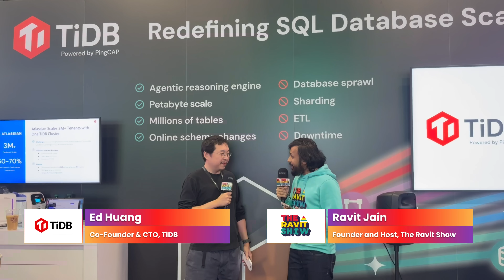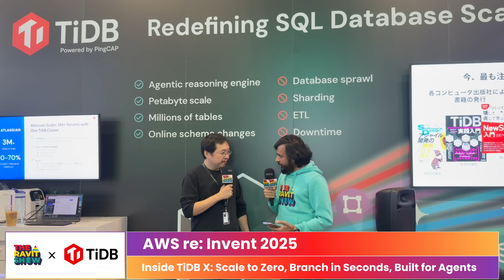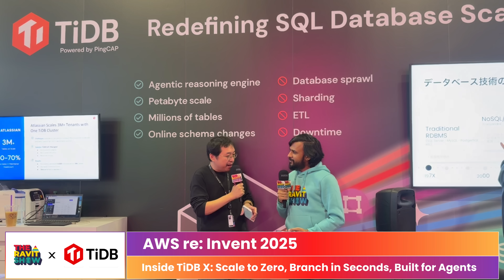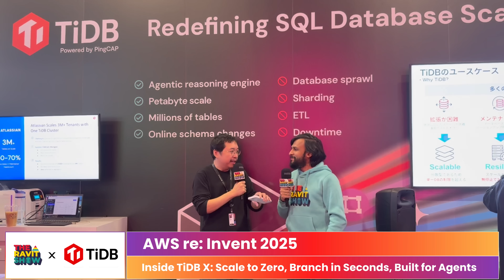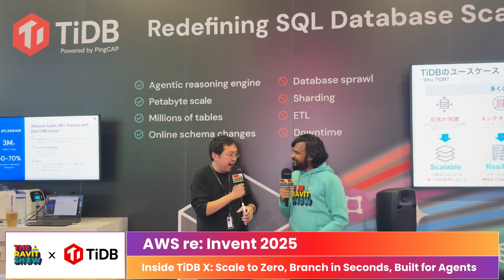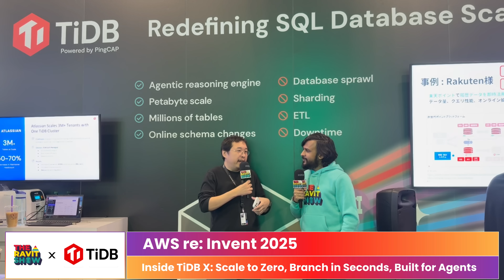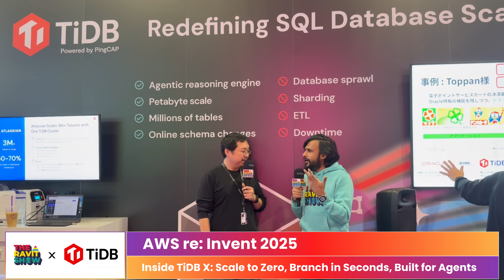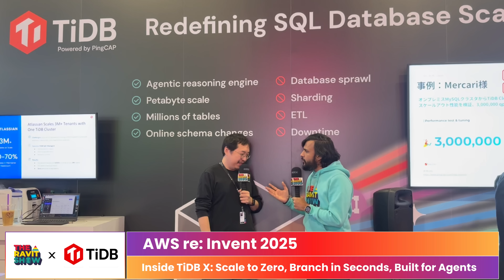Inside TiDB X: Scale to Zero, Branch in Seconds, Built for Agents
At AWS re: Invent this month, I spoke to one and only Ed Huang, Co-Founder and CTO of TiDB, powered by PingCAP, to talk about something many teams are quietly struggling with.

The last few years in data were all about unbundling.

- One database for transactions.
- One for analytics.
- One for vectors.

That worked when workloads were separate.

But AI changed the rules.

As Ed put it, today the same application, or even a single AI agent, jumps across transactions, analytics, and vector search in milliseconds. No developer wants to manage five databases. Agents cannot do that at all.

That is why PingCAP is betting on unification with TiDB X.

One system that can:

- Scale like an analytical warehouse
- Behave like a transactional database
- Support vectors and search natively
- Run on object storage with elastic compute

Keep a single SQL interface with strong guarantees

This does not mean specialized databases disappear. Many of them will continue to win in narrow use cases.

But the center of gravity is clearly shifting.

As AI agents become first-class users of data systems, platforms that remove boundaries matter more than platforms that optimize for one workload in isolation.

This was a sharp, honest conversation on where databases are heading in the AI era.